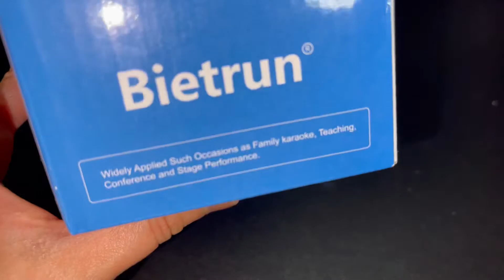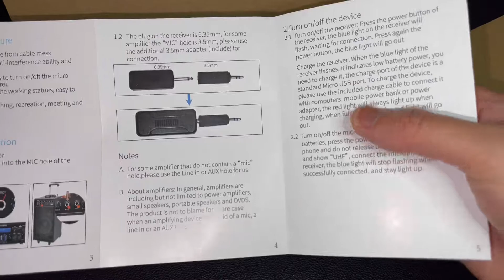Wireless Microphone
Wireless Microphone, UHF Wireless Dual Handheld Dynamic Mic System Set with Rechargeable Receiver, 160ft Range, 6.35mm(1/4'') Plug, for Karaoke, Voice Amplifier, PA System, Singing Machine.